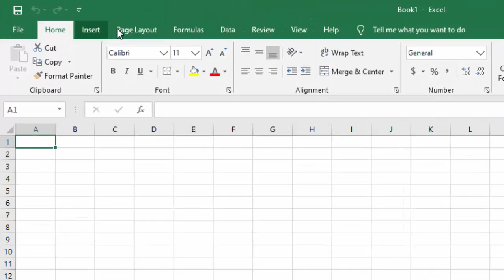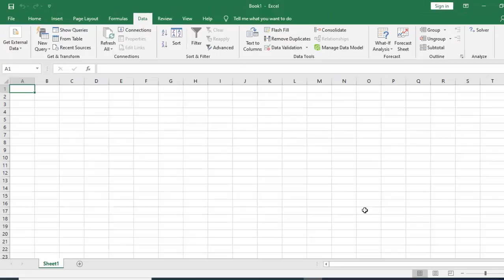Solver option in Microsoft Excel@COMPUTEREXCELSOLUTION